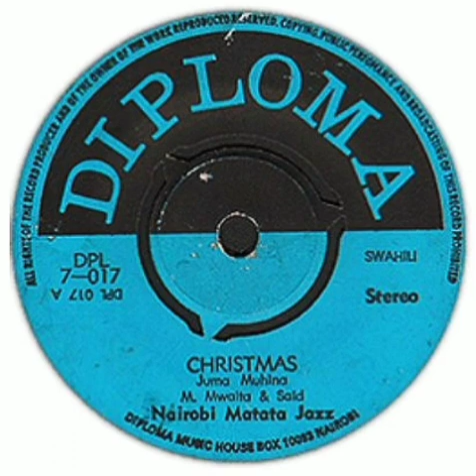Nairobi Matata Jazz (Juma Muhina) - Christmas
Pleasing Subscriber Felix Magulu with this wonderful Nairobi Matata Jazz album 👍🏼

Sello: Diploma – DPL 7 - 017
Formato: Vinil-Lp 45 RPM
País: Kenya
Estilo: Swahili